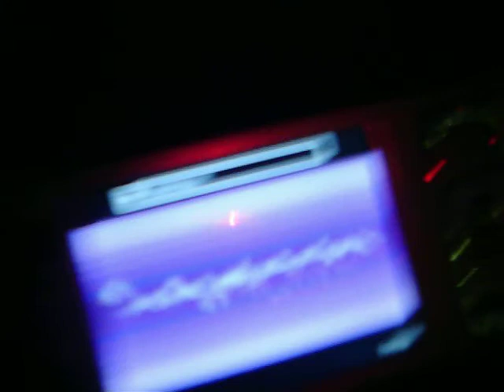Esquadrao Motoclube rock an roll em Dores do Indaia!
Som muendo um rock, e integrantes pirando!!!